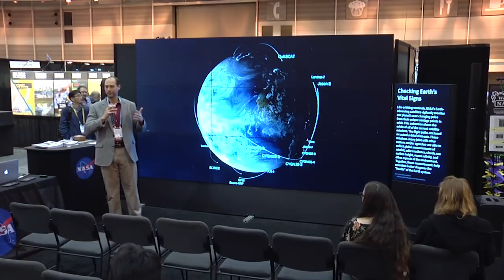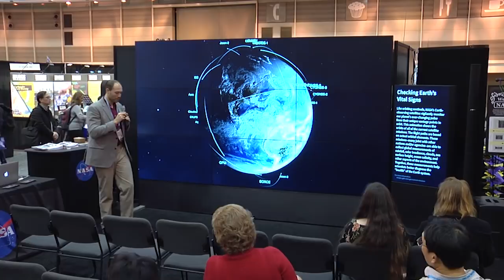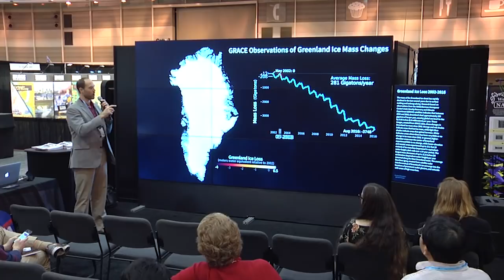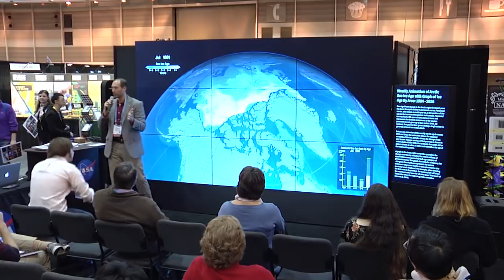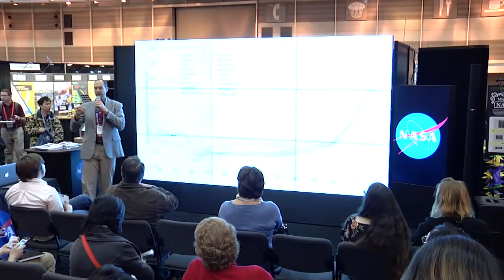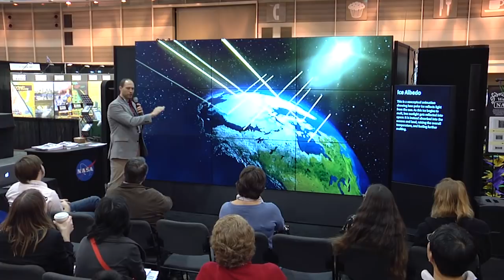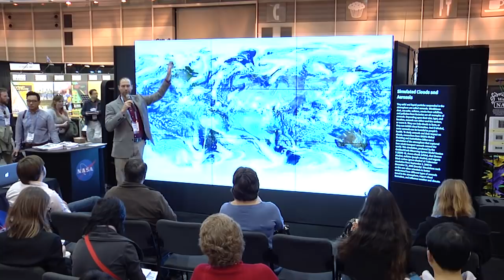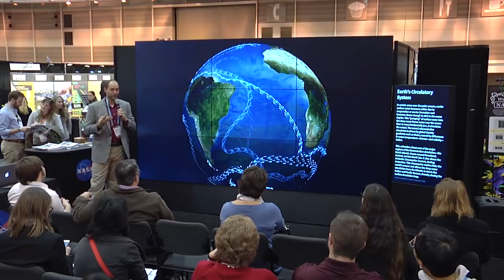Rapid Arctic Climate Change: What’s cloud got to do with it? by Patrick Taylor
"Rapid Arctic Climate Change: What’s cloud got to do with it?" presented by Patrick Taylor. Originally presented at the Fall AGU 2017 conference on Tuesday, December 12, 2017, at 10:00 a.m.